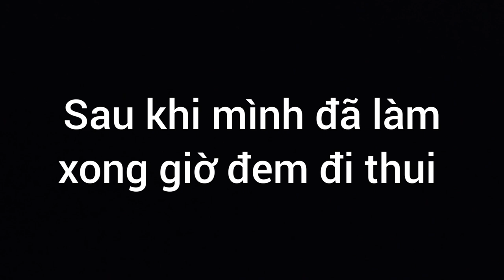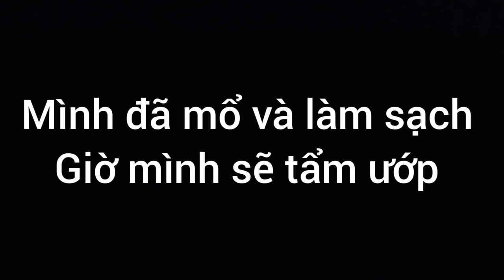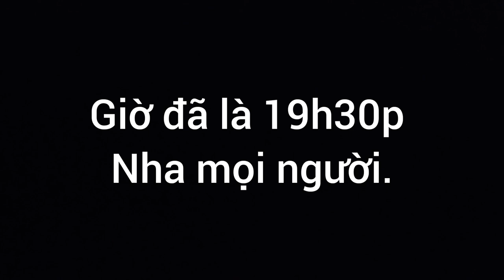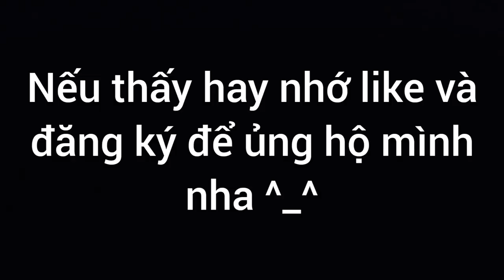Trần Văn Thắng VLogs ( Tập 3 ) Thỏ nướng bờ ruộng sẽ NTN ( Đến bà tân Vlogs cũng phải bó tay )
Chào tất cả các bạn chúc các bạn ngày mới vui vẻ .
Hôm nay ngủ dậy mình tự nhiên thèm thịt thỏ sau đó mình đã lên kế hoạch làm món thỏ nướng bờ ruộng . kết quả khi ăn mùi vị rất thơm ngon  chưa bao giờ mình được ăn món thỏ ngon như vậy.